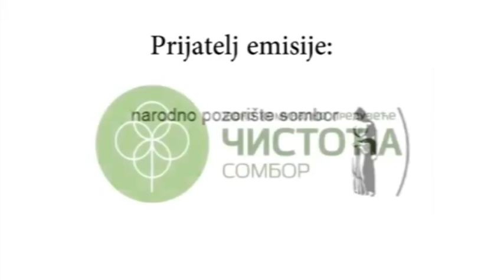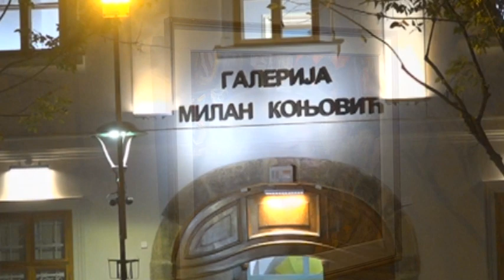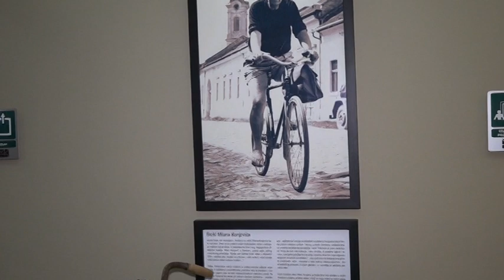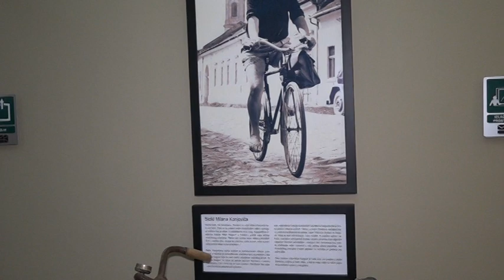U laganom ritmu - Izložba Milan Konjović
Autor emisije: Jelena Vrga

TV Sreće - novembar 2019.